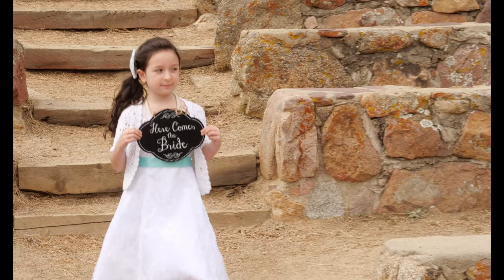Daniel and Alicia Ceremony Sunrise Amphitheater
Daniel and Alicia Ceremony at the mountaintop Sunrise Amphitheater.